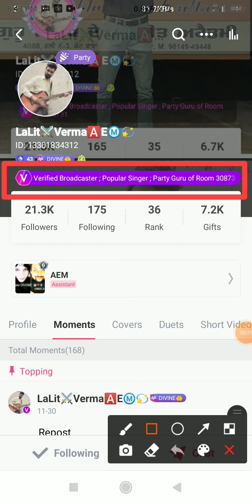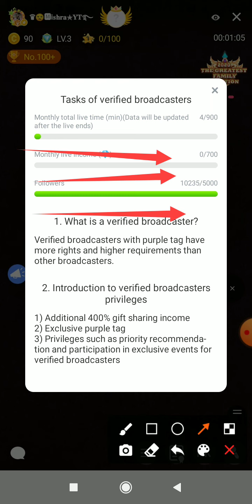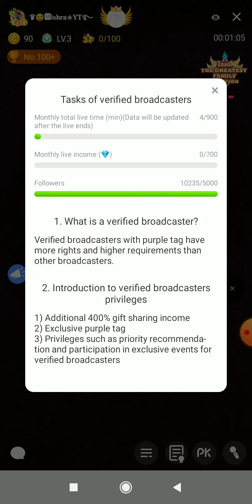starmaker verified broadcaster kaise bane||how to get verified Broadcaster tag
note- भाई बस ये official seen कर ले पक्का टैग लग जायेगा 👇👇👇

shashi tharan official

Mishra Trick
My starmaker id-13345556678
My room id-308731